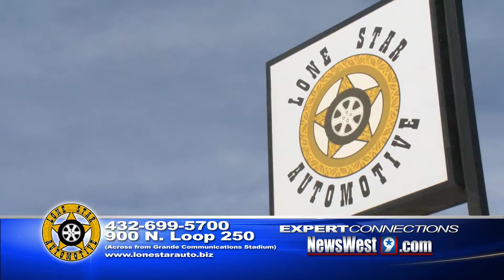LoneStar Automotive EXPERT 2